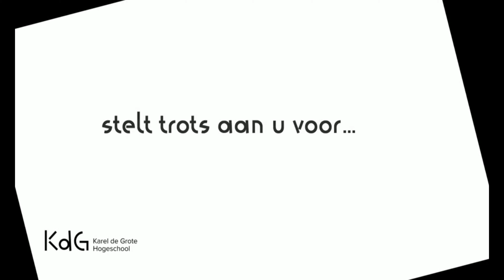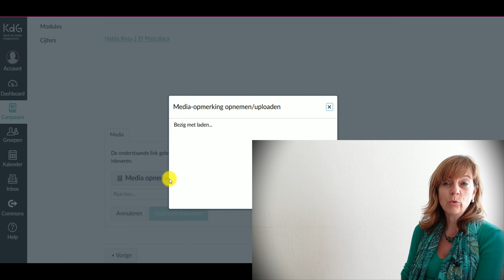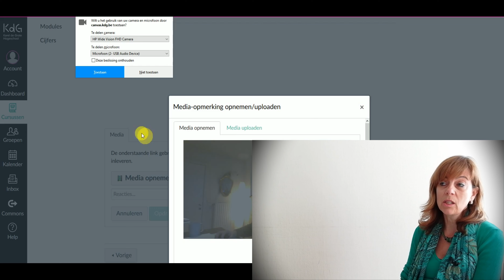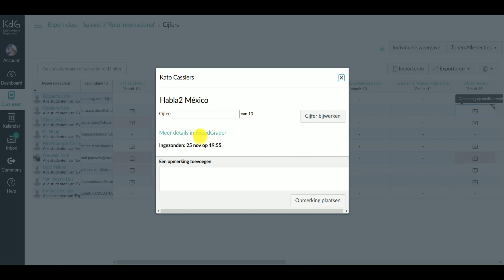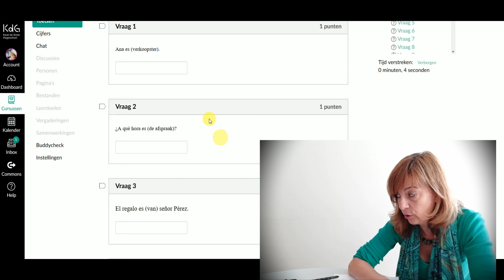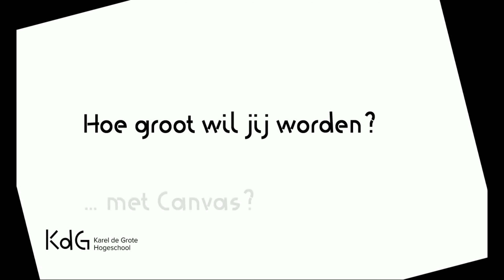Canvaspiratie: Opdrachten en Media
Zoek jij een manier om studenten een filmpje te laten maken als opdracht? Of wil jij een voorbeeld zien van hoe je studenten formatieve of summatieve testen laat maken via Canvas?

In dit filmpje toont een taaldocent  hoe zij dat aanpakt.